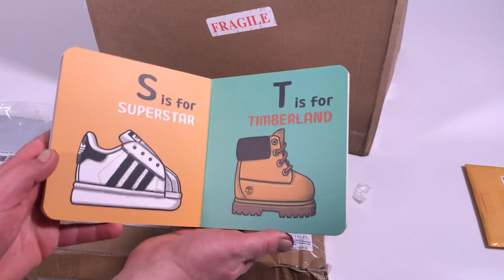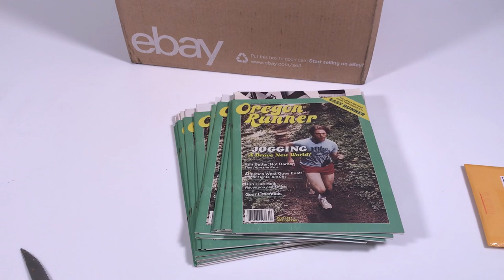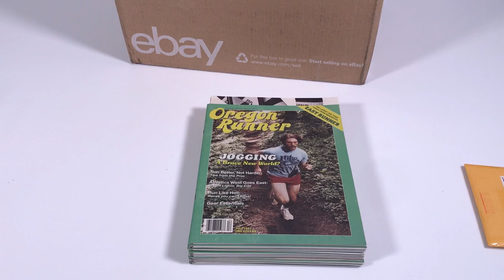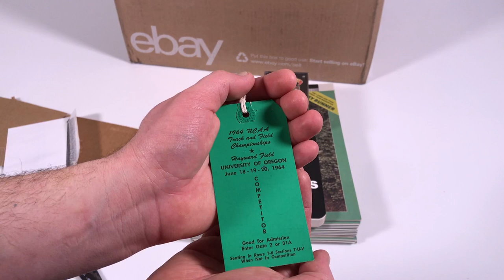ShoeZeum eBay Unboxing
Unboxing a week’s worth of eBay packages!